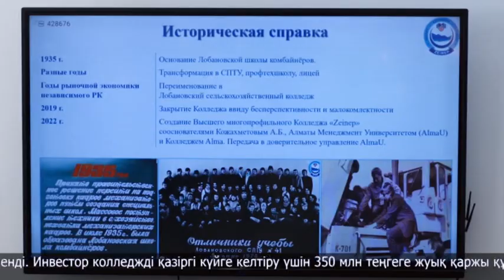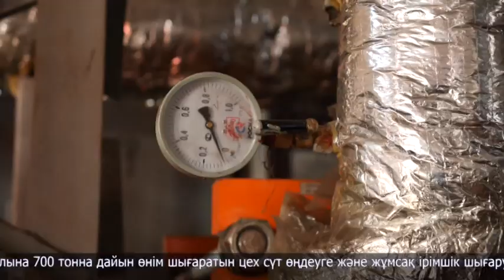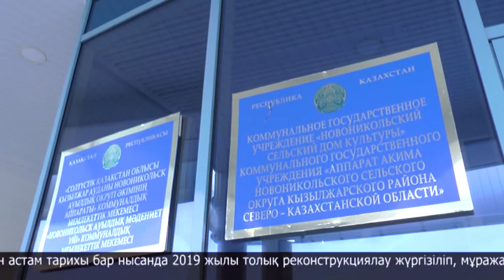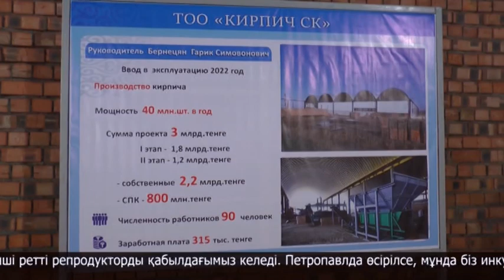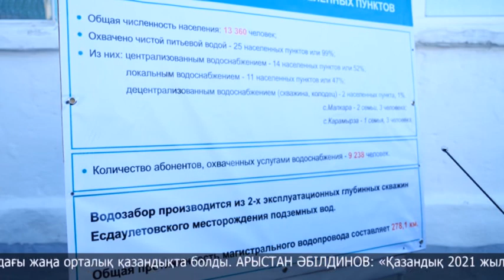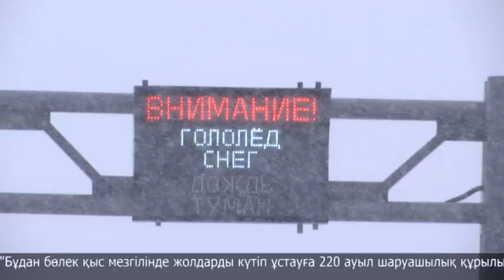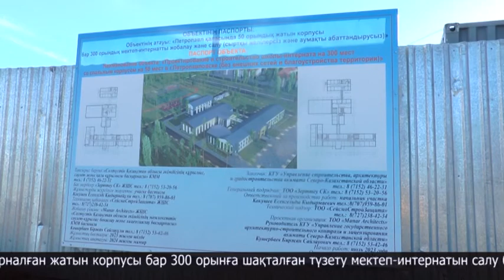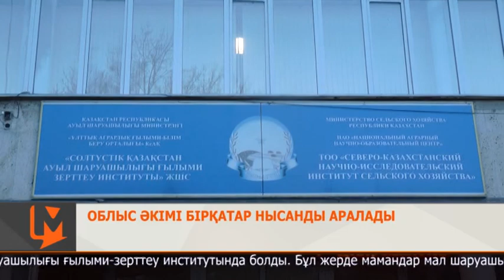“7+7” Ақпараттық бағдарламасы 21.10.2023